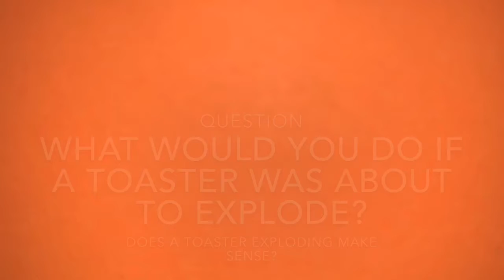I clone myself and play a game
Dat AMAZING song you hear is "MASTEER OF PUPPEEETSS"...…By Metallica